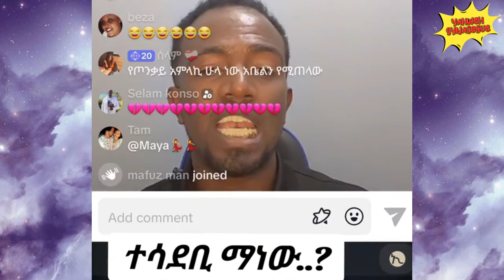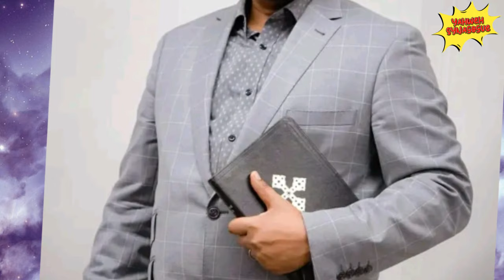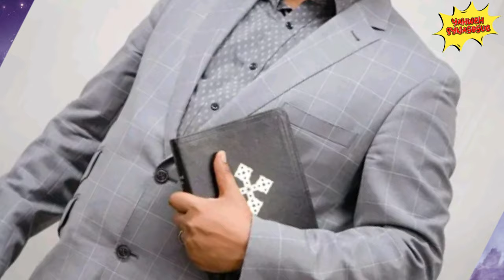አገልጋዮች እነ አቤል አቡናን አስጠነቀቁ | ዘማሪ ዳጊ ጥላሁን እና ኤርሚ ከነ አቤል አቡና ጋር ተጣሉ | በነ አማን ሻሎም ላይ ከፍተኛ ተቃዉሞ ተነሳ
dagi tilahun,
pastor dawit molalign,
pastor endale woldegiorgis,
endalk tube,
endalkachew zenebe,
ermias abebe,
abel abuna,
ተስፋችን ኢየሱስ TV Worldwide,
Prophet Yohans Tamirat,
speak the truth,
ተናገር እውነቱን,
aman shalom,
ethiopia,
ethiopian news,
new ethiopian music,
news,
music,
pastor tizitaw samuel,
pastor sofonias molalign,
abel abuna,
ermias abebe,
Mehreteab Asefa,
Memeher Dr Zebene Lemma,
wongel tube(ወንጌል ትዩብ),
ኤል ቃል tube,
dawit dreams,
feta daily,
abel birhanu,
minew shewa,
fana television,
ebc,
eyu chufa